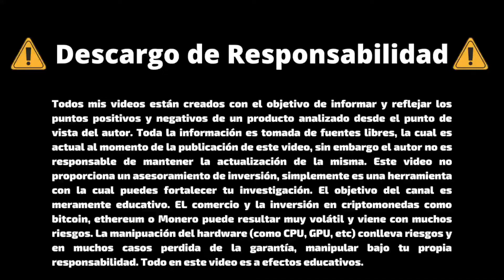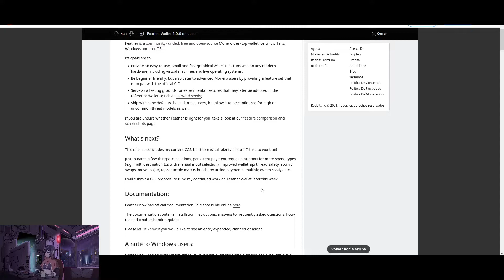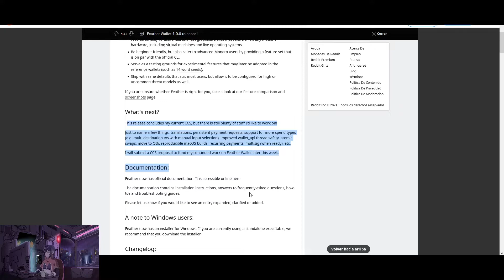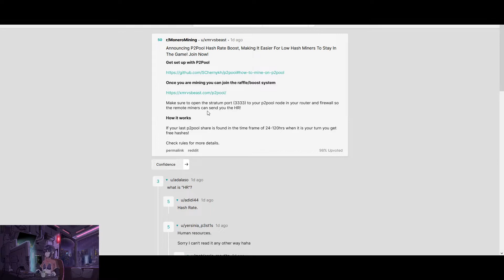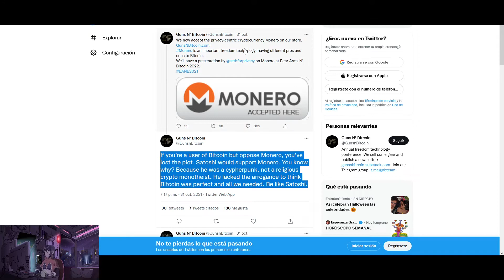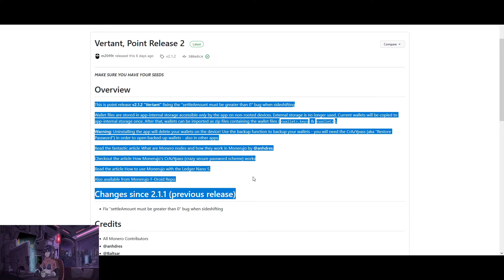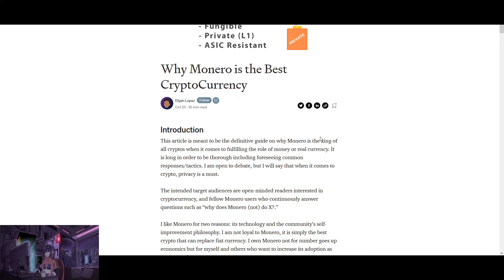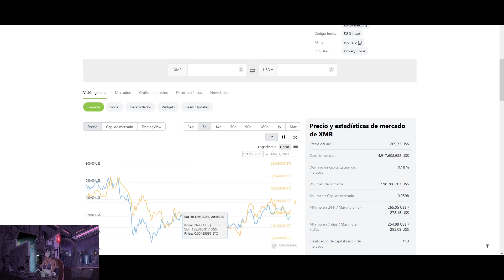NOTICIAS sobre MONERO 24/10/2021 al 31/10/2021 ✅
Enlaces de Interés:
Feather Wallet:

📲 Cake Wallet - La primer billetera de código abierto de Monero para iOS. Actualmente compatible también  con Android. Si deseas una billetera de código abierto, NO-custodio (Tu controlas tus llaves privadas y semilla), que te de la posibilidad de conectarte a tu propio nodo, con un intercambio integrado que te permitirá cambiar XMR por otras monedas como BTC, LTC, ETH y muchas mas y además Verificada por la comunidad de Monero, entonces LoveraTV te recomienda CakeWallet 📲 Ahora también compatible con Bitcoin y Litecoin